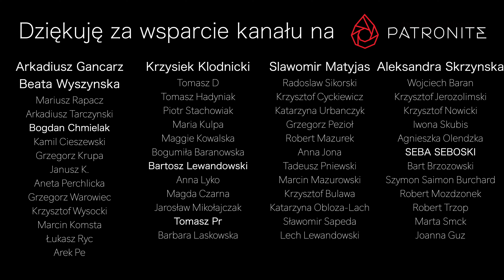Filipińczycy próbują POLSKI Pasztet | FILIPINY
Jeżeli myślisz o tym żeby wesprzeć rozwój Rajskiego Kurnika to możesz zrobić to na: